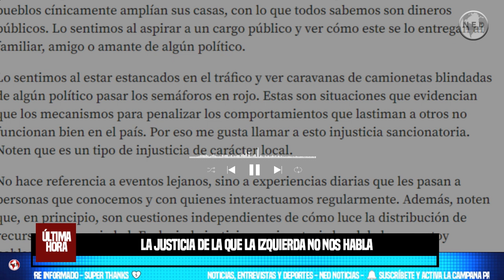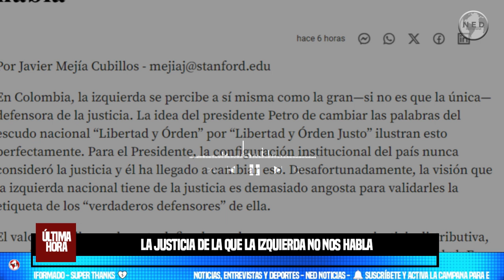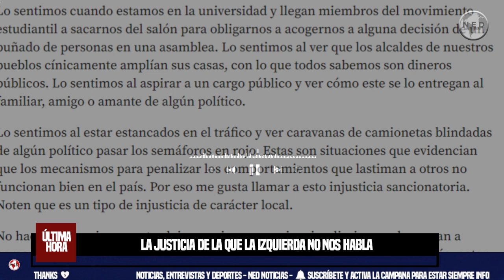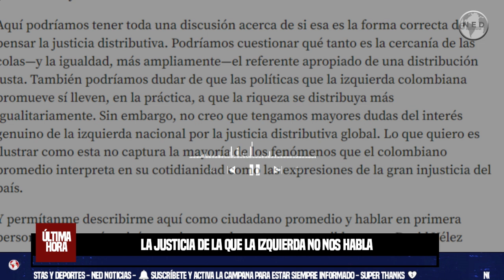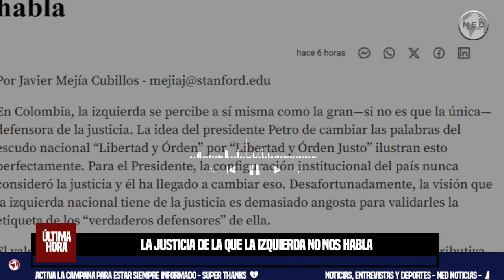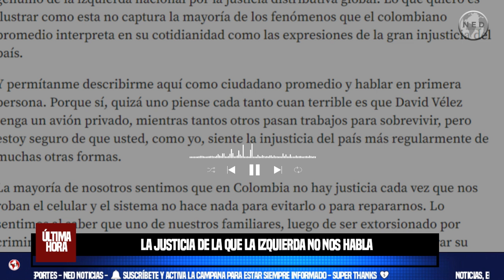LA JUSTICIA DE LA QUE LA IZQUIERDA NO NOS HABLA 📢 Por Javier Mejía Cubillos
En Colombia, la izquierda se percibe a sí misma como la gran—si no es que la única—defensora de la justicia. La idea del presidente Petro de cambiar las palabras del escudo nacional “Libertad y Órden” por “Libertad y Órden Justo” ilustran esto perfectamente. Para el Presidente, la configuración institucional del país nunca consideró la justicia y él ha llegado a cambiar eso. Desafortunadamente, la visión que la izquierda nacional tiene de la justicia es demasiado angosta para validarles la etiqueta de los “verdaderos defensores” de ella.
Por Javier Mejía Cubillos